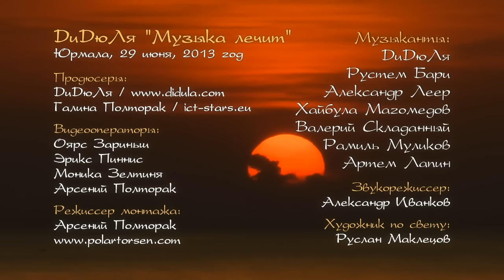ДиДюЛя «Музыка лечит» (Юрмала, 2013) DiDuLa "Music Heals" (Jurmala, 2013)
Концертная программа / Concert program:
0:00:00 - Вступление / Introduction
0:01:22 - Посылка из Румынии / Parcel from Romania
0:05:32 - Винил / Vynil
0:11:21 - Русская / Russian
0:16:51 - Один день в сентябре / One Day in September
0:23:44 - Арабика / Arabica
0:34:26 - Музыка солнца / Music of the Sun
0:49:20 - На рассвете / At Dawn
0:58:58 - Пещерный город Инкерман / Cave City Inkerman
1:05:17 - Охота на волка / Hunt for a Wolf
1:10:53 - Семь поцелуев / Seven Kisses
1:16:12 - Ханг / Hang
1:20:52 - Идальго / Hidalgo
1:28:11 - Осень-август / Autumn-August
1:33:15 - Уличные страсти / Street Passions
1:40:13 - Шапито / Сhapiteau
1:44:02 - Сербская / Serbian
1:46:58 - Кофе утром / Coffee in the Morning
1:52:33 - Фламенко (бис) / Flamenco (encore)
1:56:55 - Заключение / Conclusion

Музыканты:
ДиДюЛя - акустические гитары
Рустем Бари, Александр Леер - барабаны, перкуссия, голос
Хайбула Магомедов - клавишные и компьютер
Артём Лапин - бас-гитара
Валерий Складанный, Рамиль Муликов - духовые инструменты

Звукорежиссёр: Александр Иванков
Художник по свету: Руслан Маклецов

Видеооператоры:
Оярс Зариньш, Эрикc Пиннис,
Моника Зелтиня, Арсений Полторак

Монтаж:
Арсений Полторак (Polar Torsen)

Латвия, концертный зал «Дзинтари», 29 июня, 2013 г.
Опубликовано с разрешения продюсеров концерта.

ENGLISH

Musicians:
DiDuLa - acoustic guitars
Rustem Barie, Aleksander Leyer - drums, percussion, voice
Khaibula Magomedoff - keyboards and computer
Artyom Lapin - bass guitar
Valeriy Skladanniy, Ramil Mulikoff - wind instruments

Soundman: Alexander Ivankoff
Lighting designer: Ruslan Makletsoff

Videographers:
Ojārs Zariņš, Ēriks Pinnis,
Monika Zeltiņa, Arsenijs Poltoraks

Latvia, "Dzintari" concert hall, 29th of June, 2013
Published with permission from concert's producers